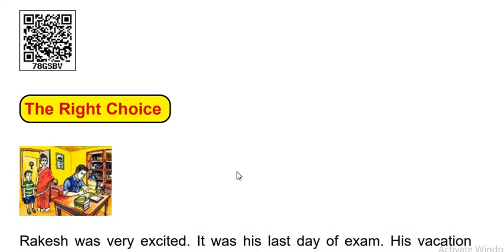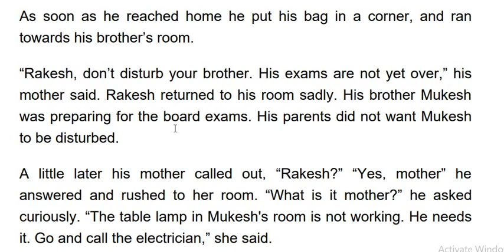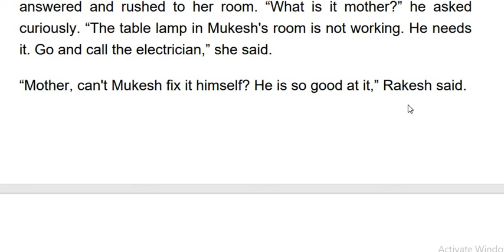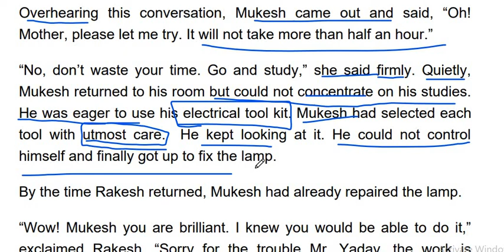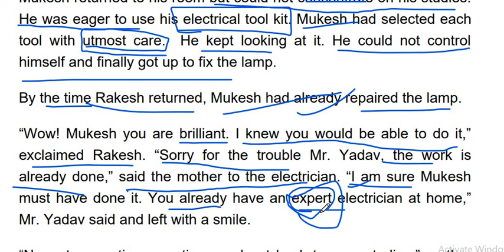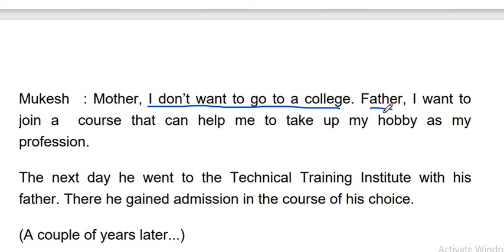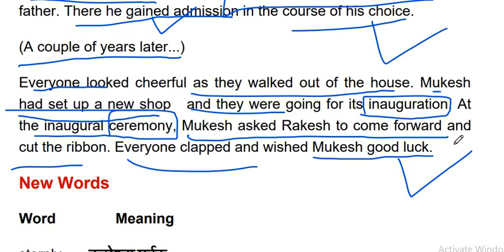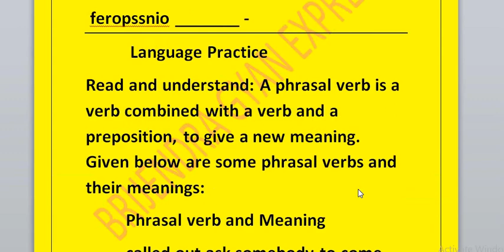English Class 8 lesson 3 || The Right Choice || Upper primary schools video classes|| Online class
Class 8 Lesson 3 The Right Choce ,English(Rainbow) video lecture.